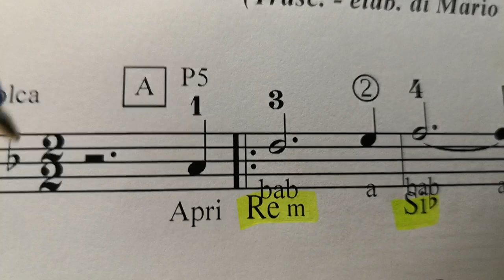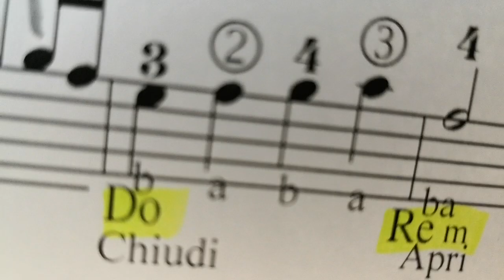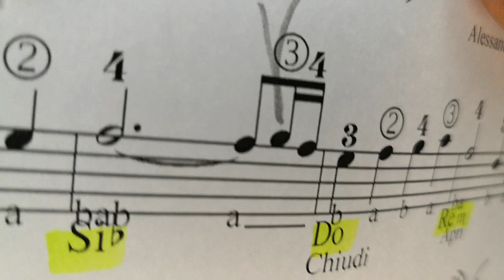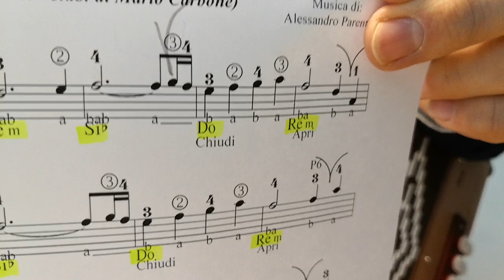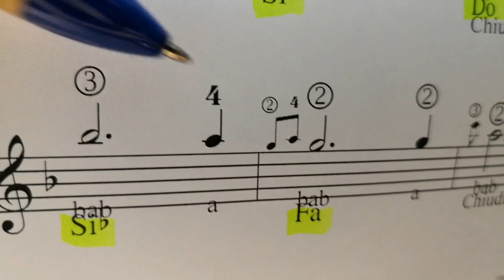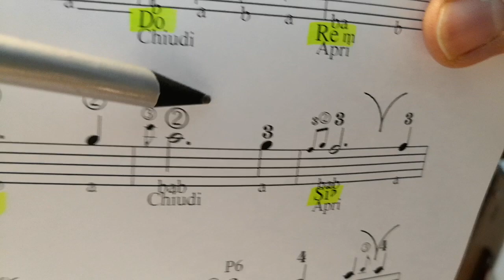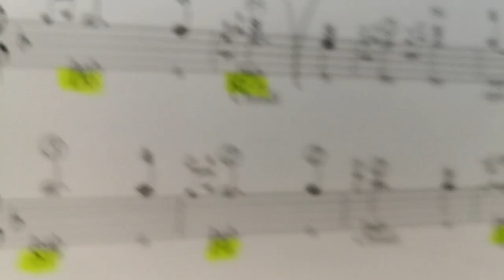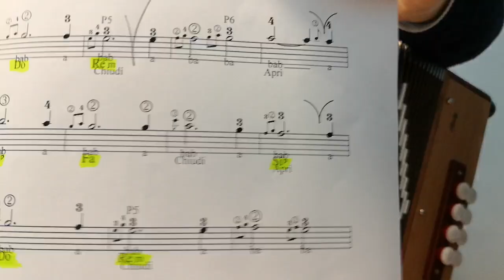Lezione di organetto - 1a Lezione - Dolce Fiorire - Alessandro Parente - 8 bassi - metodo a numeri